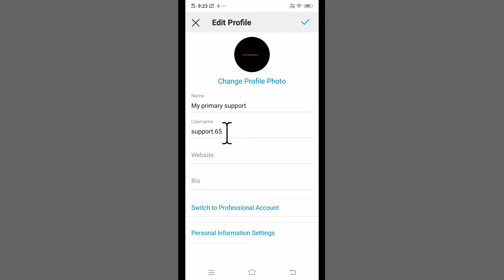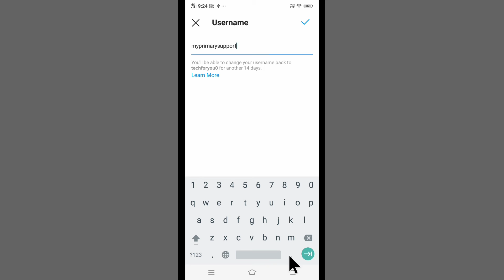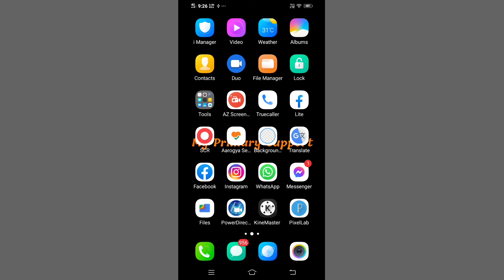How to fix instagram username not available Problem Solve